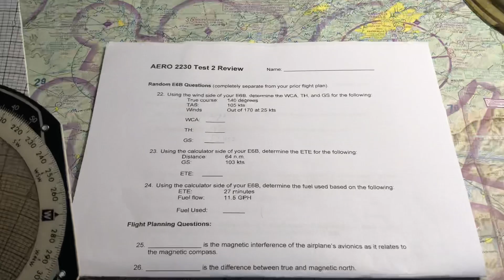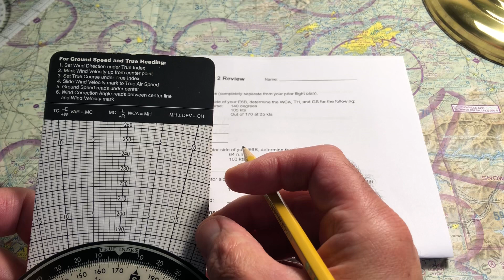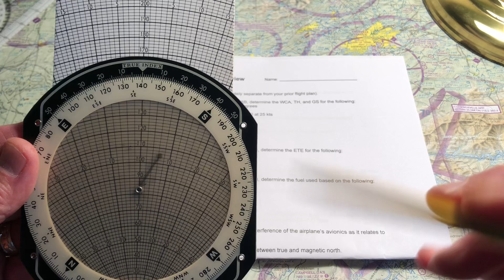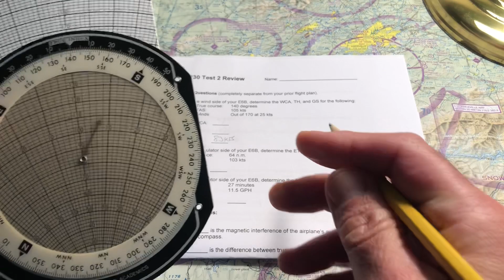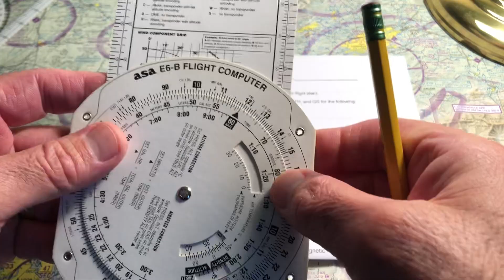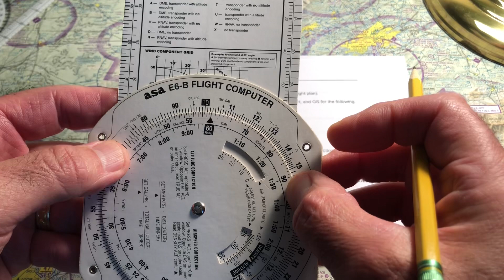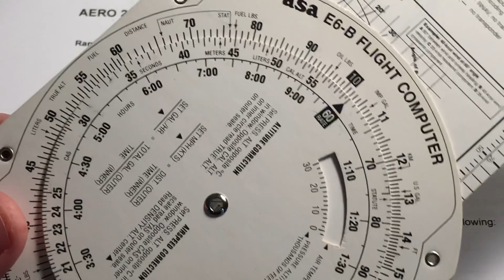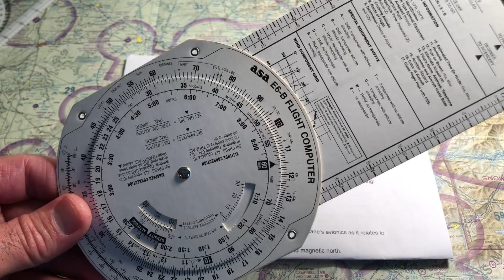E6B Practice Video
This video demonstrates calculating wind correction angle (WCA), true heading (TH), ground speed (GS), estimated time enroute (ETE) and fuel used on a flight.